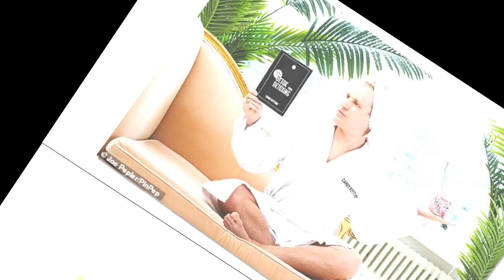Jamie Laing reveals he lost £70,000 on expensive set up costs for his business 718317